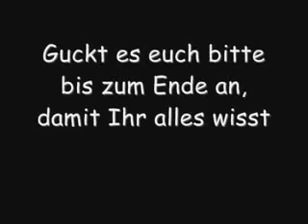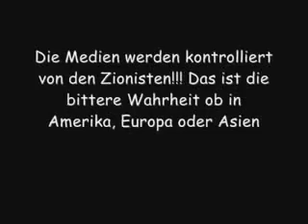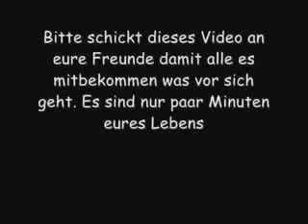!!! DER KORAN WIRD VERBRANNT - THEY BURN A QURAN !!!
CRAZY PEOPLE BURN A HOLY BOOK